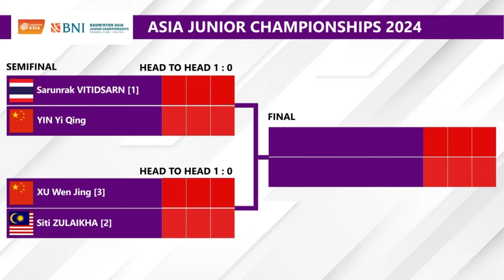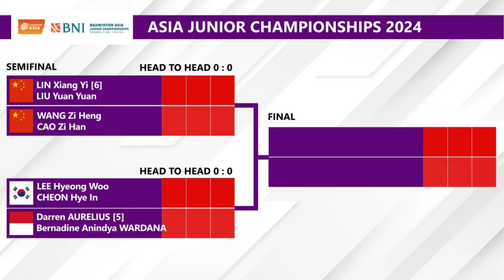Draw & Jadwal Semifinal Badminton Asia Junior Championships 2024 Hari Ini Pukul 17:00 WIB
AJC2024 Live Youtube Badminton Asia
Badminton Asia Junior Championships 2024, Asia Junior Championships 2024, Badminton Asia, Badminton Asia Junior Championship 2024